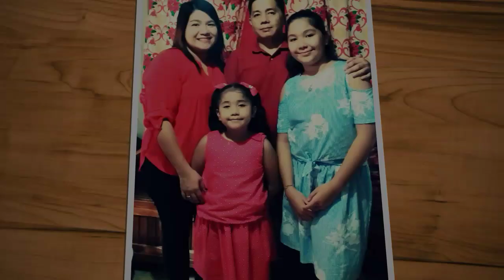VLOG # 47: VIVA PIT SEÑIOR STO.NIÑO! Parañaque's KARAKOL dance & parade|PhilippinesFiesta|traditions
Hello & Happy 2019 guys!

VIVA PIT SEÑIOR STO.NIÑO!

Celebration of the feast of Sto.Niño every 3rd Sunday of January. It is also celebrated in different cities & provinces in the country like the Sinulog of Cebu. In Parañaque, the KARAKOL dance & parade is done 1 day before the Fiesta date. Hope you guys will enjoy this video.

Good vibes always!